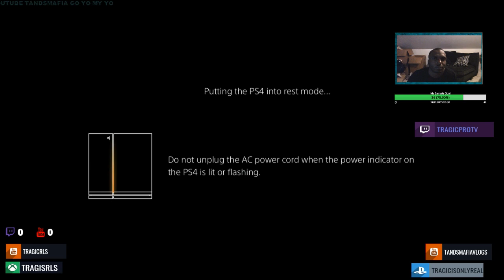Drippy Tone-mic drop reaction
equipment use in this video :

8gigs of ram
gpu gtx 750ti
1tb harddrive
500 gb hard drive
2ms 24''inch monitor benq